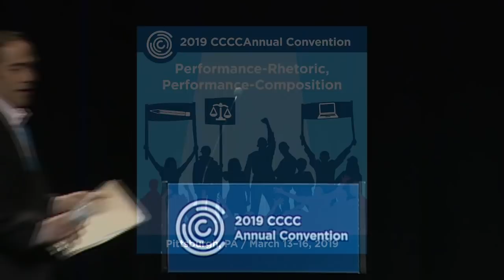Asao B. Inoue, 4C19 Chair's Address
This video comes from Asao B. Inoue’s 4C19 Chair's Address. The full text will be shared in a future issue of CCC. Follow the links below to find presentation slides as well as the transcript.